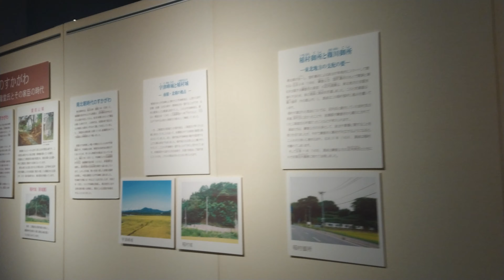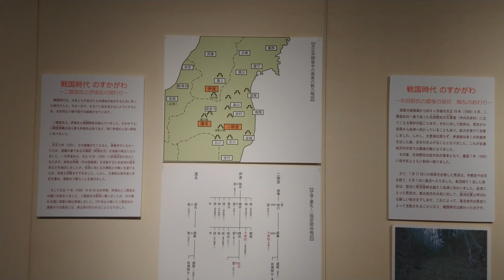須賀川博物館[須賀川市立]〔陸奥・磐城須賀川〕